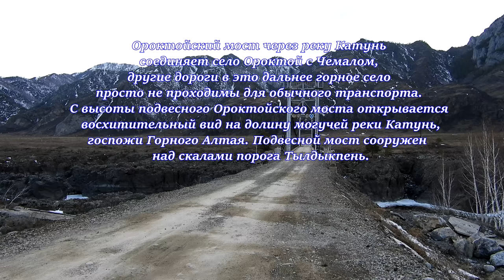Ороктойский мост и пороги Тельдекпень на реке Катунь 2017 в 4К.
Путешествие на Алтай / Горный Алтай
Горный Алтай, Ороктойский мост , река Катунь 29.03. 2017 г.
Место съемки GPS координаты: 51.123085, 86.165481
(палец вверх).